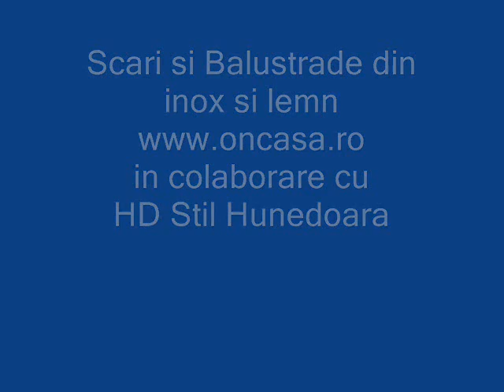Scari si Balustrade din inox si lemn. HD Stil Hunedoara